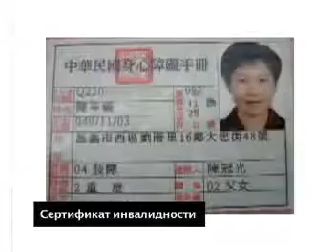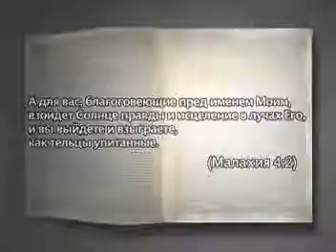Исцеления Иисуса Христа🙏часть2